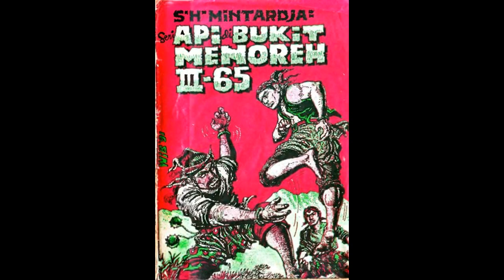Seri Cerita Silat Cersil Api di Bukit Menoreh Jilid 265